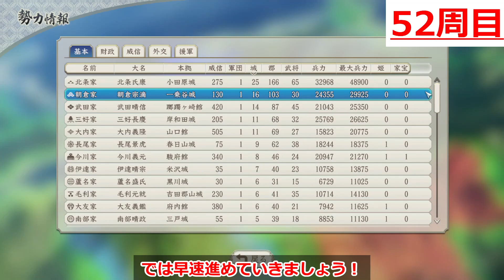【信長の野望･新生】Re: ゼロから始める宗滴の天下統一 | 52周目～56周目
ご助言歓迎します。

シナリオ　　　：1546年 信長元服
大名家　　　　：朝倉家
難易度　　　　：上級
クリア目標　　：宗滴の寿命（1555年）までに三職推任エンディング
歴史イベント　：あり
チュートリアル：なし

タイトル： 信長の野望･新生
ジャンル： 歴史シミュレーション
対応機種： PlayStation®4 / Nintendo Switch™ / Windows®